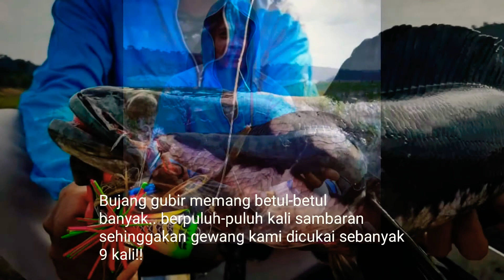Throwback Haruan dan Toman Tasik Gubir bulan 7/2020